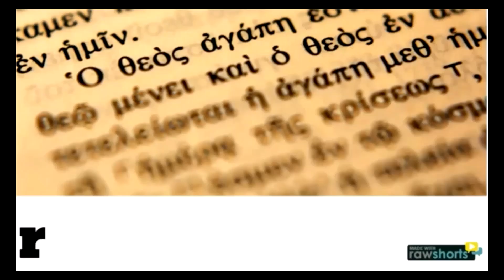Palavras que ocorrem uma só vez na Biblia como lidar?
No vídeo de hoje eu trato de como buscar entender palavras que aparecem apenas uma vez na biblia ou poucas vezes.